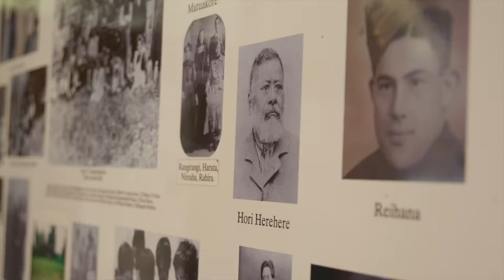2021 Virtual New Zealand Farmer Study Tour Reducing while producing: Collaborate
In this episode, we look at how farmers can collaborate with policy makers, scientists, and industry to enable continual emission reductions on farm in an increasingly complex agricultural landscape.

Join the discussion and submit your question for our panel